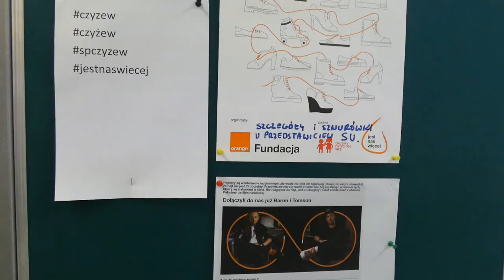Czyżew. Szkoła Podstawowa. jestnaswiecej przeciw hejtowi. 2020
Udział uczniów Szkoły Podstawowej im. Szarych Szeregów w Czyżewie w kampanii społecznej Fundacji Orange skierowanej przeciw hejtowi w sieci (Załóż pomarańczową sznurówkę). 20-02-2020